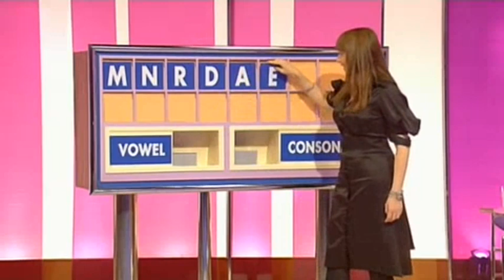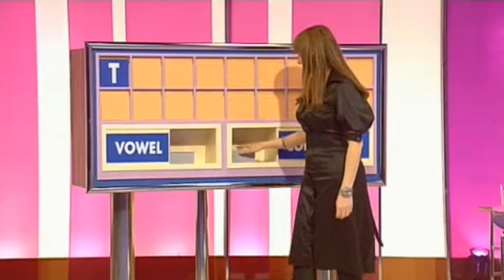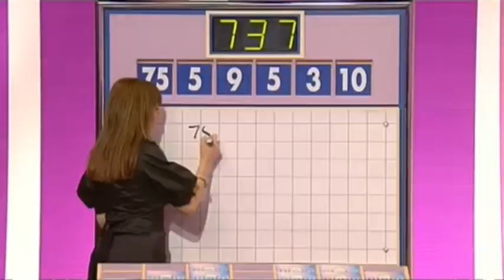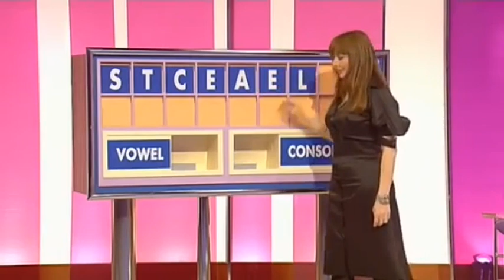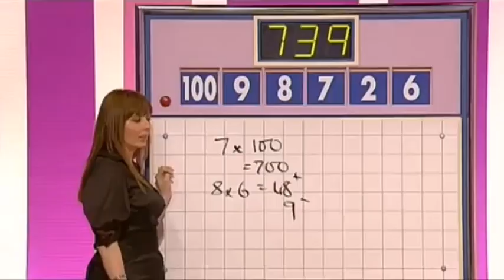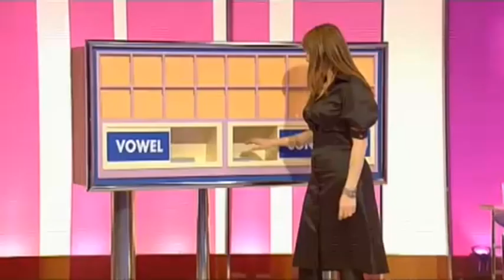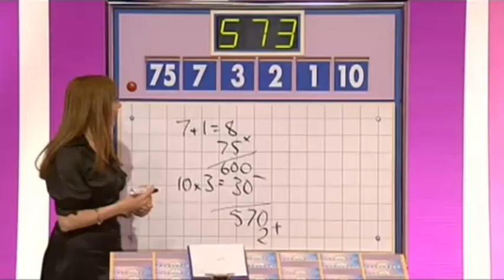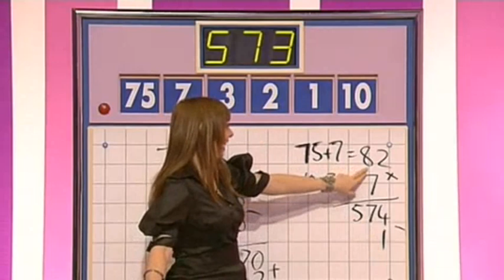Countdown - Tuesday 19th February 2008